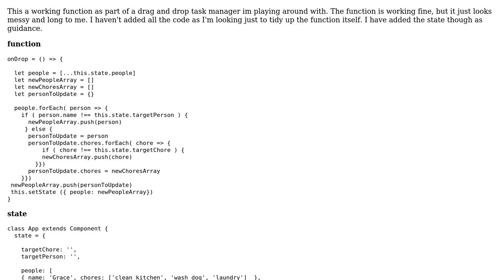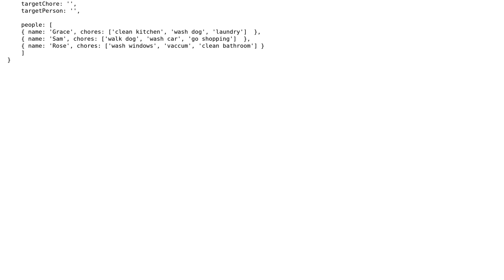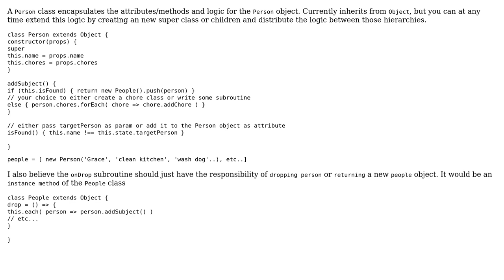Code Review: React onDrop function for a task manager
With thanks & praise to God, and with thanks to the many people who have made this project possible! | Content (except music & images) licensed under CC BY-SA | Music | Images & others | With thanks to user gracie catherine user Fabrizio Bertoglio user 200_success and the Stack Exchange Network Trademarks are property of their respective owners. You are responsible for your own actions.